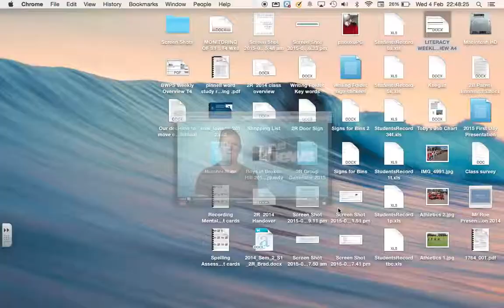BTN - Broken Hill 3/2/15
Neve reports for BTN about Broken Hill